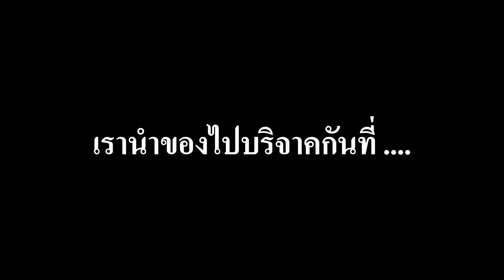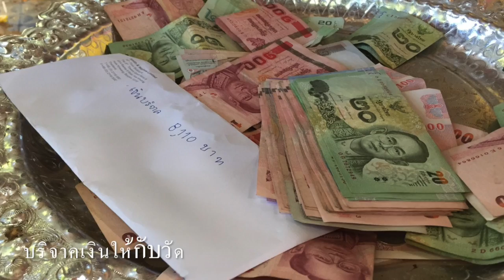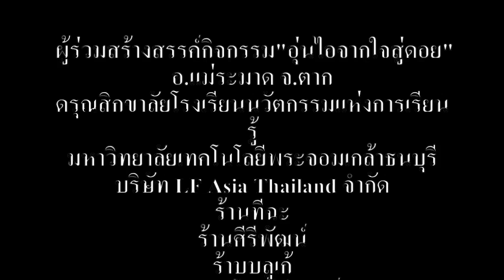T Memory 4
This video is about Tak